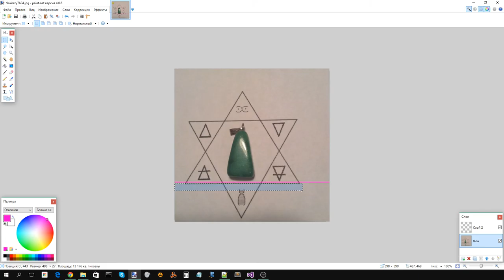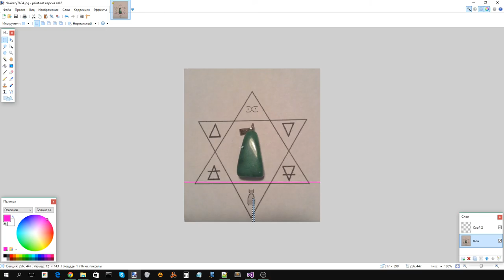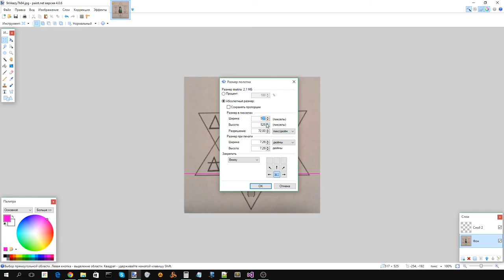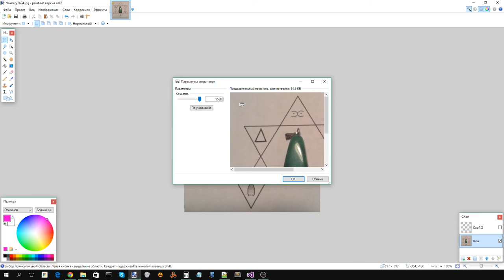Выравнивание фотографии с артефактом